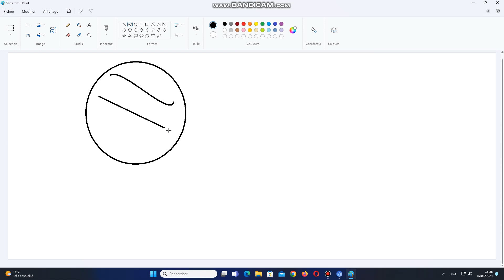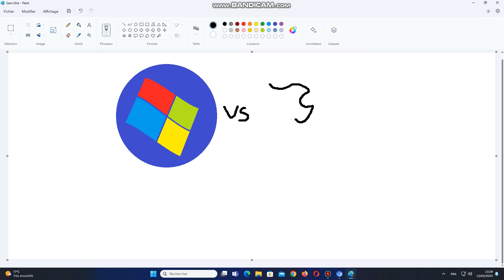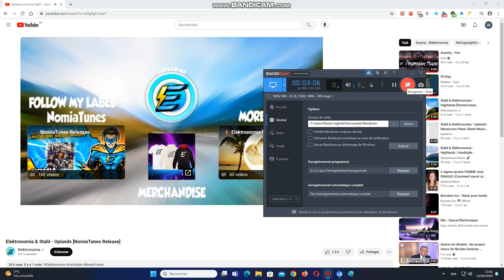dessin windows 7 home vs mac os 8.6